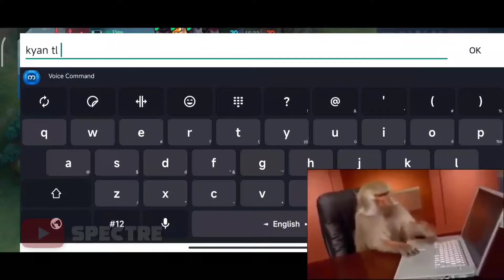ချိုဥ.Exe ( chou.exe burmese edition)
Chou.Exe

For Paid edit - DM tele link @spectre_editz